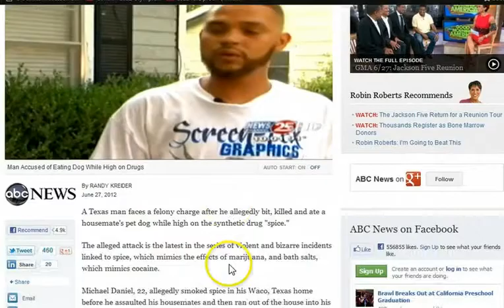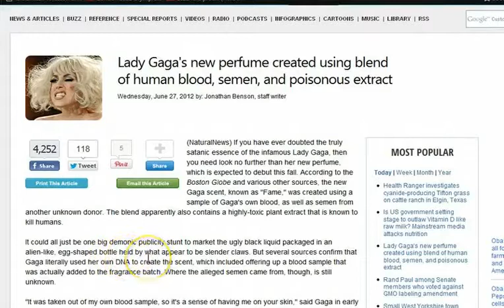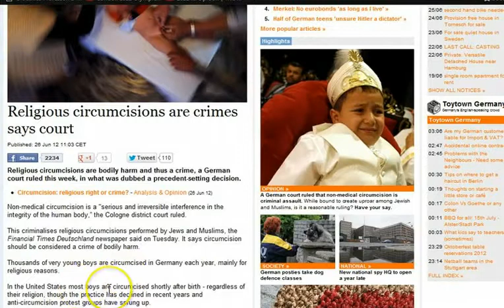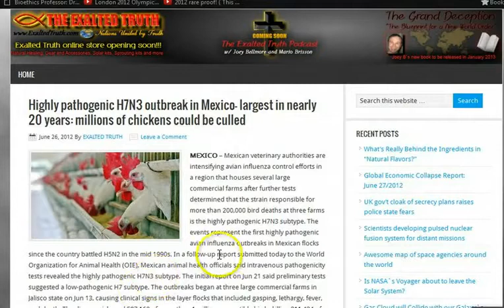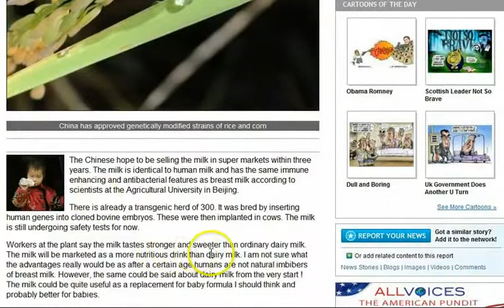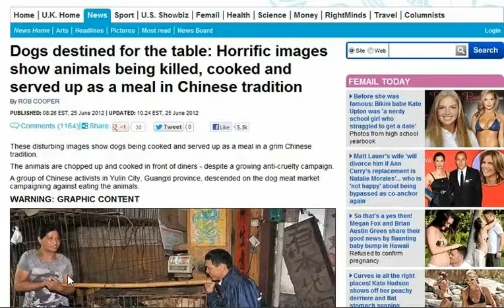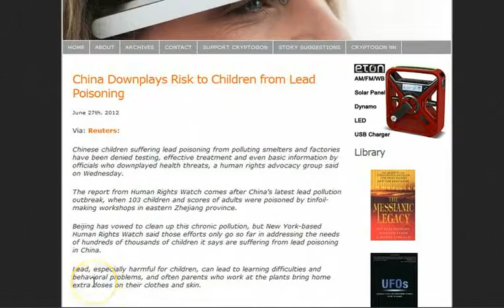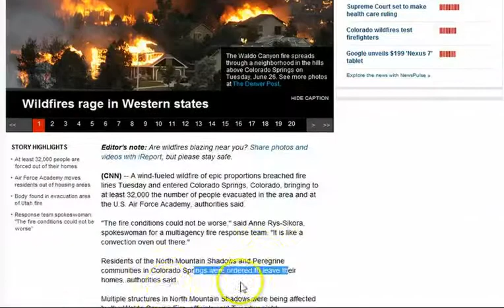POSSESSED CANNIBALISTS ATTACKING DAILY !! DAY OF POSSESSED ZOMBIES NOW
The Second Vatican Council's Decree on Ecumenism explains: "For it is through Christ's Catholic Church alone, which is the universal help toward salvation, that the fullness of the means of salvation can be obtained. It was to the apostolic college alone, of which Peter is the head, that we believe that our Lord entrusted all the blessings of the New Covenant, in order to establish on earth the one Body of Christ into which all those should be fully incorporated who belong in any way to the People of God."268

Wounds to unity

817 In fact, "in this one and only Church of God from its very beginnings there arose certain rifts, which the Apostle strongly censures as damnable. But in subsequent centuries much more serious dissensions appeared and large communities became separated from full communion with the Catholic Church - for which, often enough, men of both sides were to blame."269 The ruptures that wound the unity of Christ's Body - here we must distinguish heresy, apostasy, and schism270 - do not occur without human sin:

Where there are sins, there are also divisions, schisms, heresies, and disputes. Where there is virtue, however, there also are harmony and unity, from which arise the one heart and one soul of all believers.271